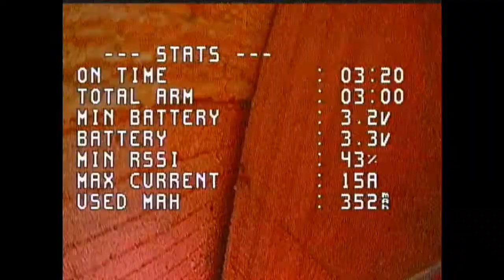More 1S whoop adventures.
I think my sticks are getting smoother?  :)